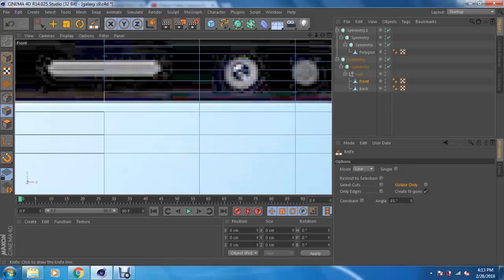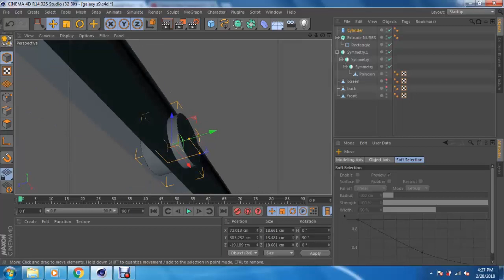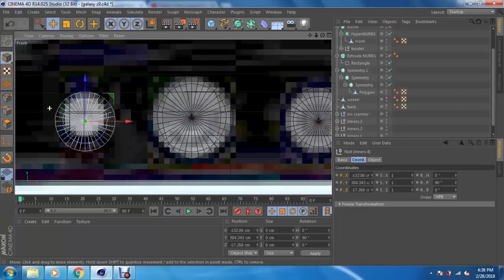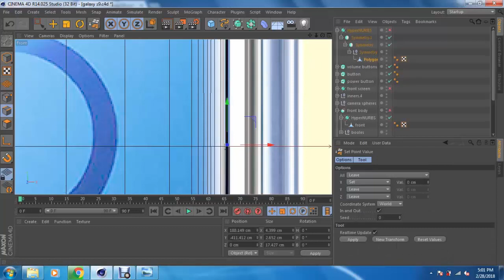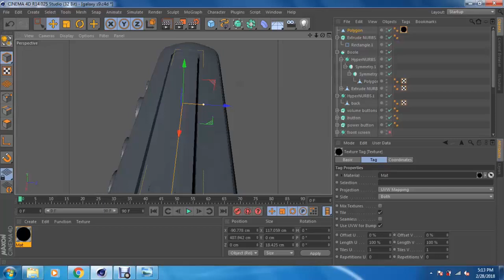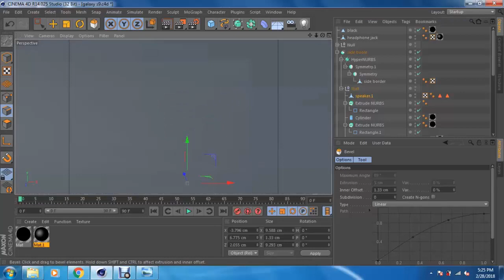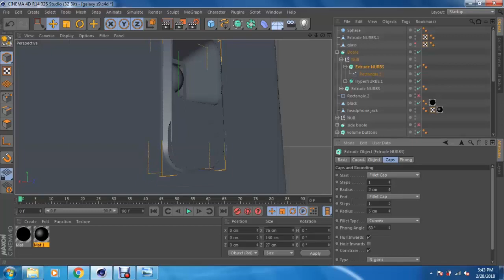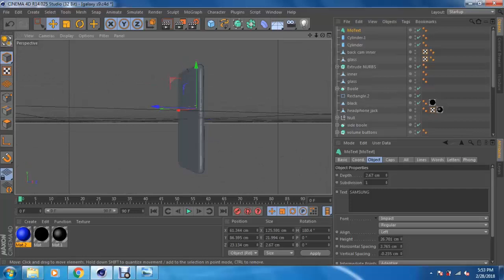Modeling a Samsung Galaxy S9 in Cinema 4d (tutorial) - Part 2/2 | by Zohaib Ahmed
This video includes making of both cameras, screen, buttons, charging slot, both speakers, iris scanner, sim card jack and a headphone jack
the modeling technique is simple and easy.